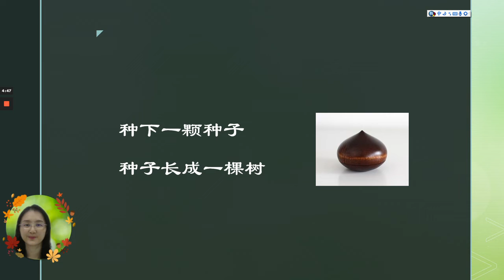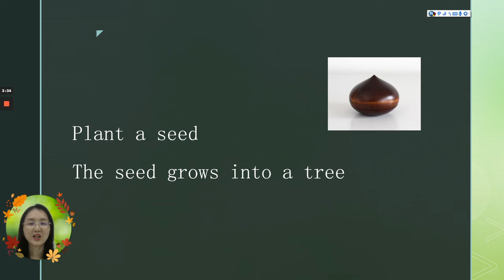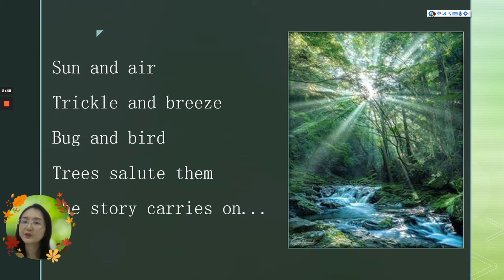Seed and Hope - DR LEW YA LING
Arau International Poetry Festival 2021